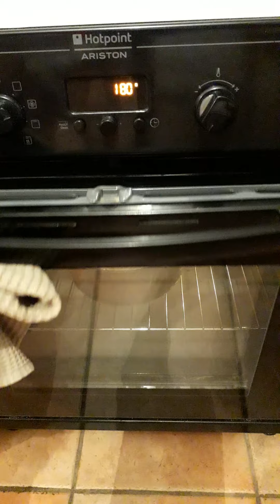Soufflé au fromage Marie Rivier